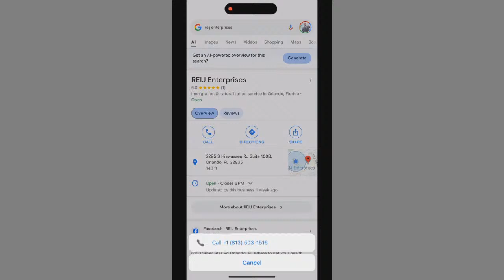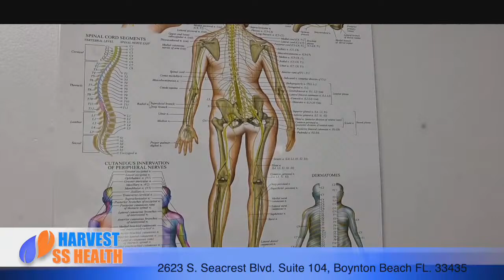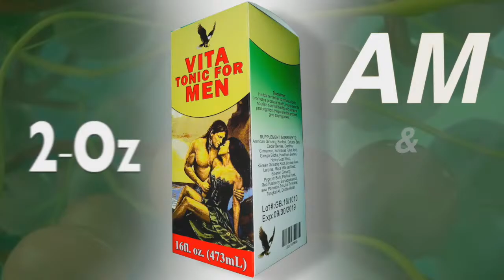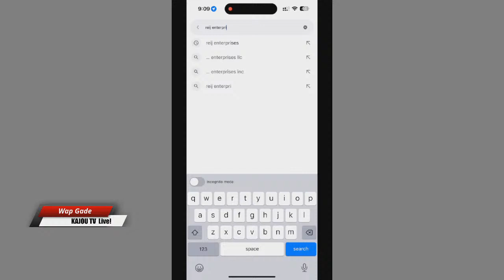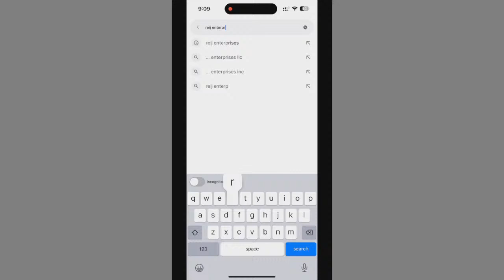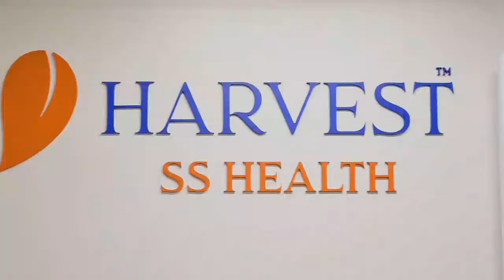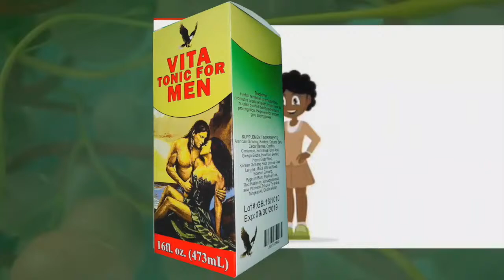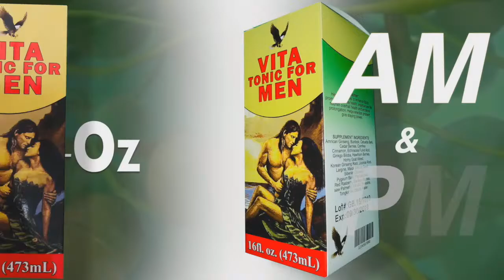LOVA TOUSSAINT (Grand Maître), INVITÉ SPÉCIALE DANS SOSYETE SHOW avec Révolisyonè Marques Dumerant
L'ETÈNÈL MEN PEYI A, "AYITI POU KRIS"
SOSYETE SHOW AK REVOLISYONÈ MARQUES DUMERANT
& SPIRITYALIS LOVA TOUSSAINT
Chaque Dimanche 8PM sur Kajou TV,
Facebook,  Youtube et autres Plateformes

On today's TV Show, we're going to share important information about our Society. Watch and learn with us how to better ourselves, to change our society on this channel.